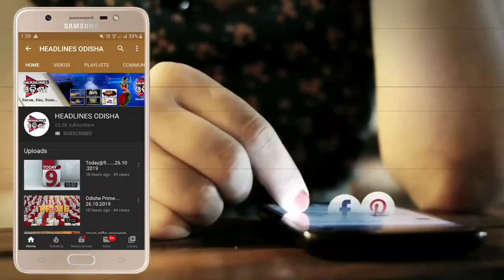ବୌଇପାରୀଗୁଡା ରେ ବଡଦିନ ...